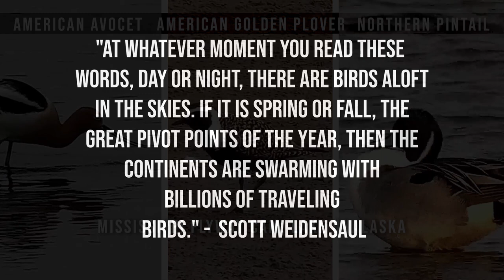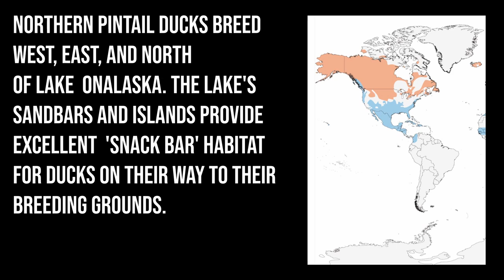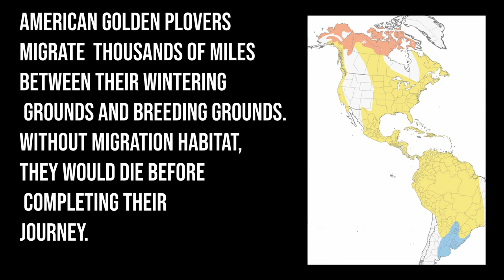2021 Spring Migration: Northern Pintail, American Avocet, American Golden-Plover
Northern Pintails, American Avocets, and American Golden-Plovers stop at Lake Onalaska's 'snack bar' to refuel for their epic migrations!

A large shorebird of pastures, open ground, and mudflats, the American Golden-Plover makes one of the longest migratory journeys of any shorebird. It breeds on the high Arctic tundra of Alaska and Canada and winters in the grasslands of central and southern South America. Northern Pintails winter in the southern United States, Central America, and northern South America, breeding in the prairie pothole region of the Great Plains, Canada, and Alaska. American Avocets are not listed as breeding in this region, but we are seeing more of this elegant bird every spring!